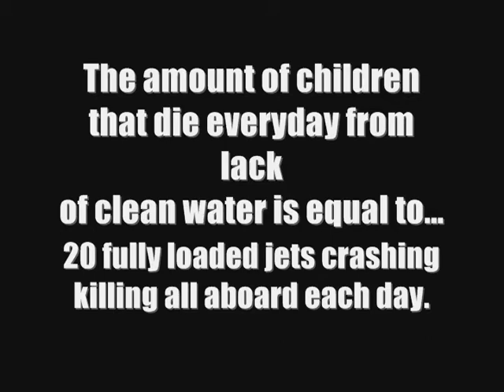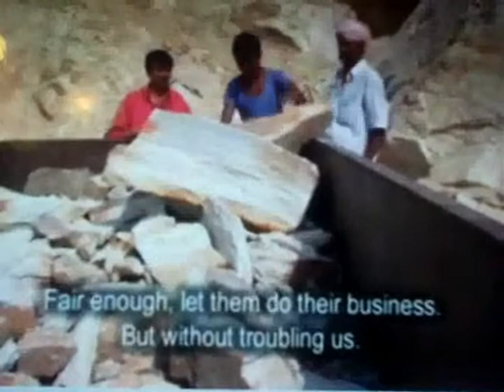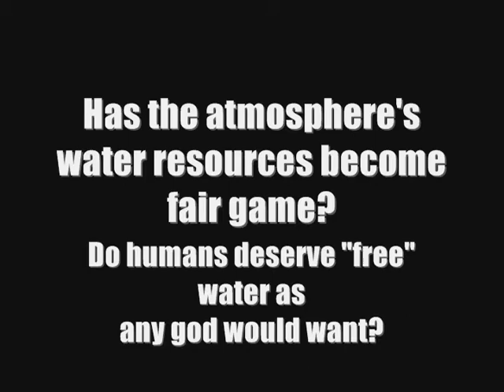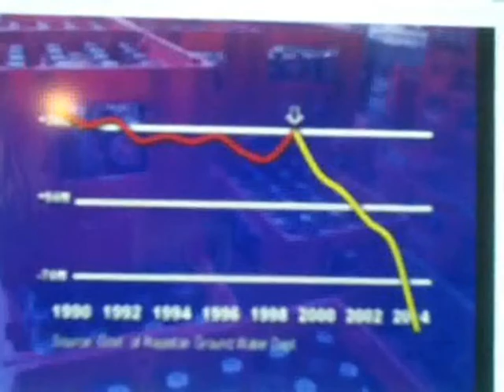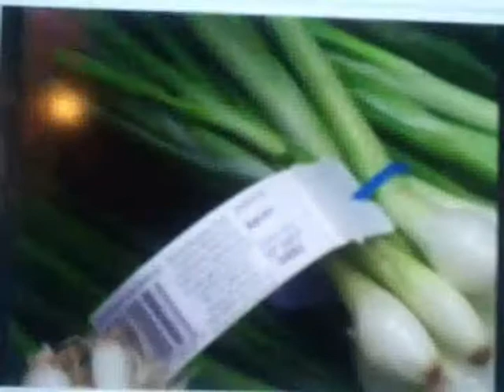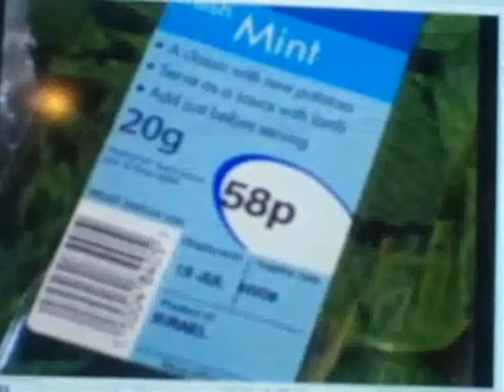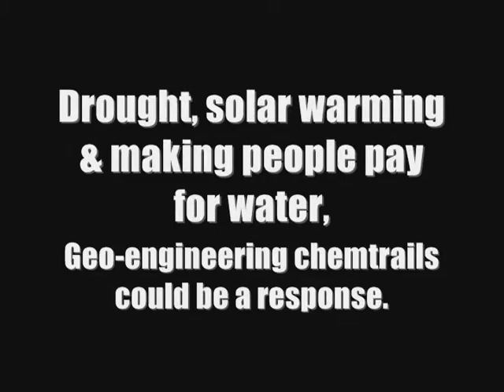Are Geoengineering chemtrails using the planets fresh water? or protecting it from evaporating.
Is Coca Cola sucking India dry of fresh water?
From a great documentary on water shortages already occurring on our planet, is fresh water a human right? is manipulating its natural creation a crime against all humans?
The excerpt is from this great documentary film, the world without water:
Some scientist do well at playing ignorant when obvious "new" everlasting and growing contrails which many suspect are sulfer plumes as tested in Russia or silver iodide as used in traditional cloud seeding. There is no restrictions on private companies spraying the sky over Vancouver BC Canada FACT.
From scientists and "experts" this is the info on Global weather modification aka geoengineering:
A cool cartoon type History channel video:
If geoengineering spraying is incorporating the atmosphere's fresh water to create along with chemicals to enhance sky whitening to reflect solar heat how does this effect rain world wide and where is the limit to it's use.